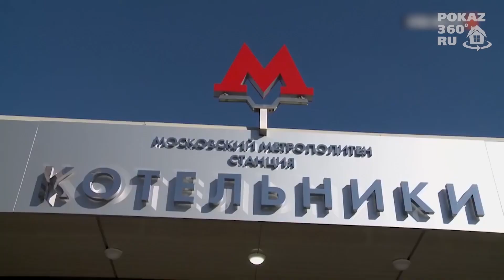🇩🇪 Kaufen Sie ein Haus in Moskau | Makler in Moskau | Immobilienagentur in Moskau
🇩🇪 Der Clip wurde vom Pokaz360-Team erstellt

Hallo, mein Name ist Alexander Gorbunov und heute zeige ich Ihnen ein komfortables Apartmentgebäude, das sich nur 5 Kilometer von der Moskauer Ringstraße entlang der Novoryazanskoye Shosse entfernt befindet, nicht weit von schönen sauberen Seen und nur eine kurze Fahrt von der U-Bahnstation Kotelniki entfernt. Es gibt auch ein neues Badehaus auf dem Gelände. Adresse des Hauses: Region Moskau, Stadtteil Lyubertsy, Siedlung "Streamlet". Zum Verkauf steht ein zweistöckiges Wohngebäude mit einer Fläche von 110 Quadratmetern, das 2014 erbaut wurde. Das Material der Wände des Hauses sind Gassilikatblöcke und Penoplex-Isolierung. Innen und außen sind die Wände verputzt und gestrichen. Die Fußbodenheizung ist im gesamten ersten Stock verteilt und funktioniert. Das Dach ist ein Metallziegel. Doppelverglasung - "Rehau". Das Haus besteht aus zwei getrennten Abschnitten mit einem gemeinsamen Hof und angrenzendem Gebiet. Im ersten Abschnitt befinden sich: im ersten Stock - eine Eingangshalle, ein Badezimmer, ein Ofen, eine Küche, ein Esszimmer, ein Wohnzimmer und im zweiten Stock ein Schlafzimmer und ein Ankleidezimmer. Im zweiten Abschnitt: Im Erdgeschoss gibt es eine große Eingangshalle, Küche, Bad und im zweiten Stock gibt es ein Ankleidezimmer und ein weiteres Schlafzimmer. Landfläche: 4,2 Hektar mit Landschaftsfläche. Das Haus ist mit einem Metallzaun mit Schiebetoren eingezäunt. Der Bereich vor und um das Haus ist mit Pflastersteinen ausgekleidet. Es gibt mehrere Obstbäume und Gartenpflanzen. Neben dem Haus auf dem Gelände gibt es ein neues zweistöckiges Bad mit einer Fläche von 80 Quadratmetern. Das Blockhaus steht seit mehr als zwei Jahren, die Räume sind dekorationsbereit. Im zweiten Stock, im Badehaus, befinden sich zwei weitere Schlafzimmer. Kommunikation: Strom, Wasser aus dem Brunnen, Abwasser - Klärgrube „Topas“, Heizung - Kessel „Protherm“ mit Dieselkraftstoff. Der Kessel kann auch mit Gas betrieben werden, einfach den Brenner wechseln. Das Niveau des zellularen und mobilen Internets ist ausgezeichnet. Eine neue Asphaltstraße führt von der Autobahn Novoryazanskoye ins Dorf. In der Nähe des Dorfes befindet sich ein großer Tomilinsky-Waldpark, nur fünfhundert Meter vom Haus entfernt befinden sich die Kotelnicheskie-Seen. Diese klaren blauen Gewässer sind ehemalige Sandgruben. Im Gegensatz zu Teichen blüht das Wasser hier nicht, die Ufer und der Eingang zum Wasser sind sandig. In der Nähe befindet sich die gesamte städtische Infrastruktur der Stadt Lyubertsy, ganz in der Nähe der Megamall "Mega - Belaya Dacha" sowie der Geschäfte "Metro", "Leroy Merlin" und anderer. Transport: Nur sieben Gehminuten vom Haus entfernt befindet sich eine Bushaltestelle "Quarry". Von hier aus fahren alle 5 Minuten Minibusse zur U-Bahnstation Kotelniki. Das Haus, das Badehaus und das Grundstück befinden sich in Privatbesitz. Verschieben Sie Ihr Leben nicht für morgen, rufen Sie mich noch heute an und ich werde Ihnen dieses Haus gerne zeigen.